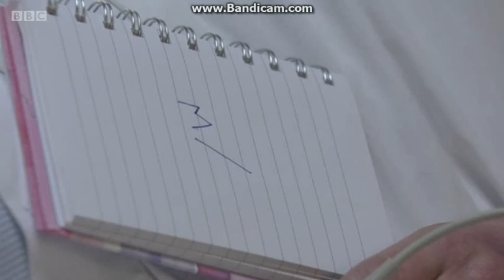EastEnders - Jane Wakes Up From Her Coma And Tries To Tell Sharon About Max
Jane begins to wake up from her coma and tries to tell Sharon something, Sharon gives her a pen and paper and Jane tries to write Max's name